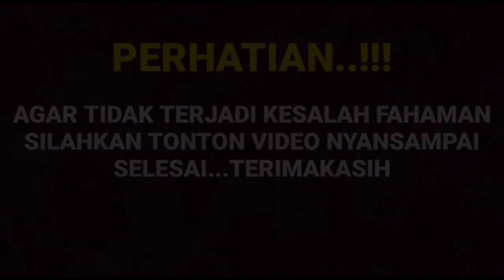Langsung viral di medsos Hary tanu berikan bayaran yang mahal berkat ekting Arya dan Amanda luarbias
__SEKIAN & TERIMAKASIH___